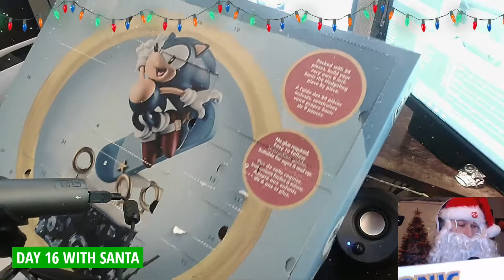Day 16 - Special guest with Sonic The Hedgehog Advent Calendar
Santa stopped by to give me a hand. What a guy!
for a live advent calendar opening though December 2021! Games and chat too, all are welcome.

Numskull Sonic the Hedgehog Countdown Character Calendar 2021. Retro games.